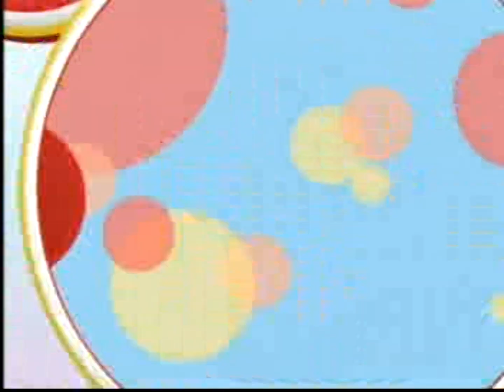Playhouse Disney Bumpers + Screenbug (May 3, 2008)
During Mickey Mouse Clubhouse - "Donald's Lost Lion"